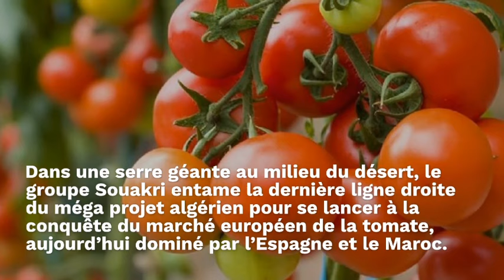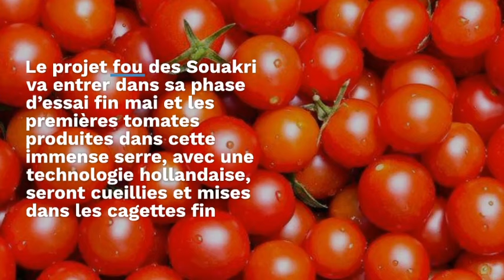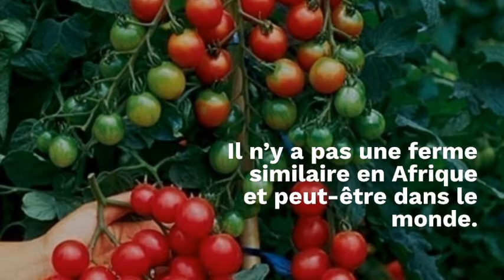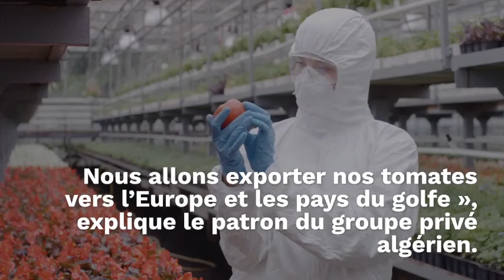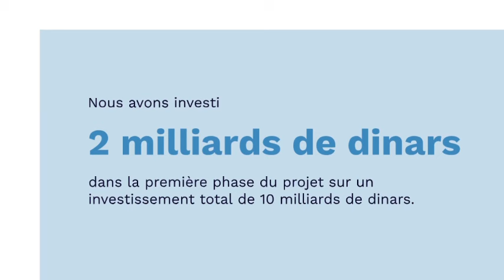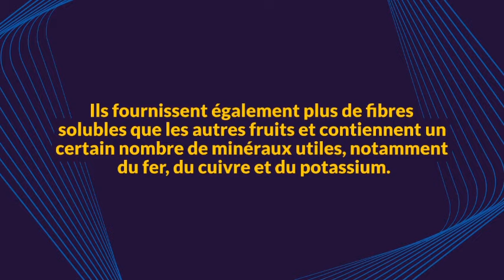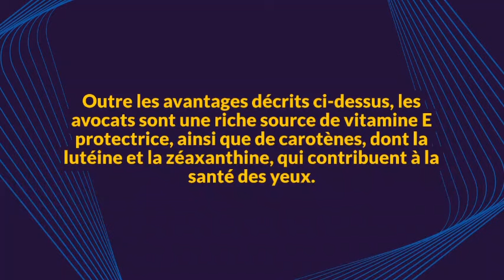L'Algérie surprend le monde avec un projet jamais vu auparavant-élections 2024 nouvelles déclaration